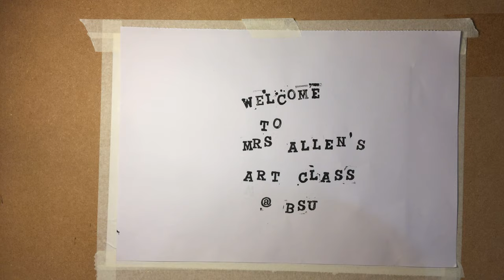Line & Pattern Year 7 ART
A short lesson about line